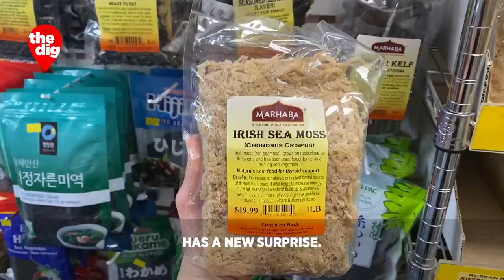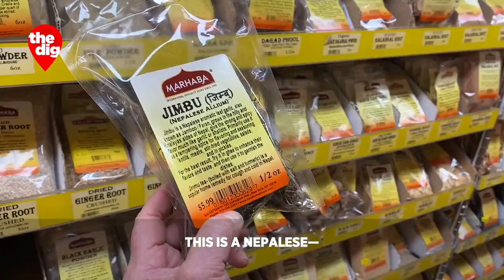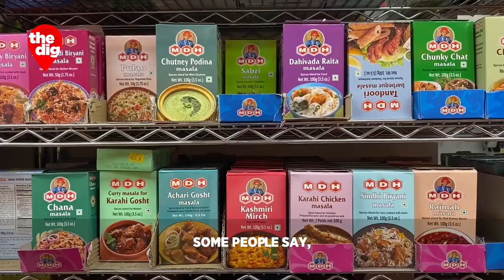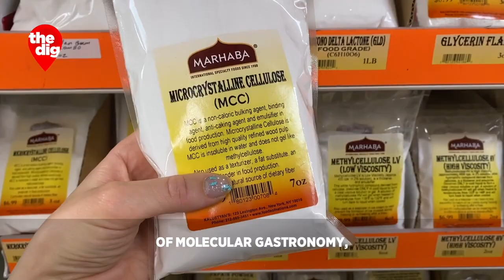"The melting pot starts" at Kalustyan's in Midtown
For hard-to-find flavors from faraway continents, professional chefs and home cooks flock to a specialty food store founded in 1944.